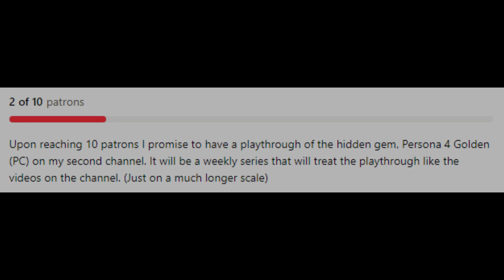Tora's Busywork | Megaman Battle Network 3 | 19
~ *Ages 50 years doing meaningless side quests* ~

So I'm trying to have this routine of having a goal of completing a series when I'm streaming now. The first real goal was doing the mainline Kirby series and now currently is the Megaman Battle Network series. (which is much shorter by contrast) I've always been interested in this series since it's not spoken about a whole ton, plus I think it'll be neat to see how this series evolved over the half decade it was around.